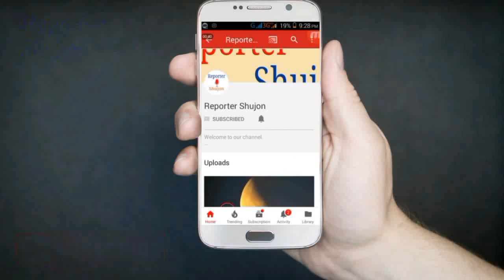রিমান্ডে তানজিলা হক চৌধুরী মিতু পুলিশকে যে ‘গুরুত্বপূর্ণ ও স্পর্শকাতর’ তথ্য দিল। Reporter Shujon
আমাদের Reporter Shujon চ্যানেলে প্রচারিত ভিডিও গুলো দেশের
স্বনামধন্য নিউজ পেপার, অনলাইন নিউজ পোর্টাল ,
ফেসবুক , টুইটার , গুগল , উইকিপিডিয়া ও অন্যান্য
অনলাইন সোর্স থেকে নেওয়া। আমরা সর্বোচ্চ
চেষ্টা করি সঠিক সংবাদ আপনাদের কাছে পৌঁছে দিতে এবং সব সংবাদের লিঙ্ক আমরা ভিডিও ডেস্ক্রিপশনে
দিয়ে দেই।

 তাই এসব নিউজের সাথে সরাসরি রিপোর্টার সুজন (reporter shujon) চ্যানেলের আগে
বা পরে কোন প্রকার সংশ্লিষ্টতা নেই।
তারপর ও কোন সংবাদের সত্যতা নিয়ে আপনাদের কোন প্রশ্ন থাকলে কমেন্টে আমাদের জানাতে পারেন।
আমরা যথাসাধ্য চেষ্টা করব উত্তর দিতে।